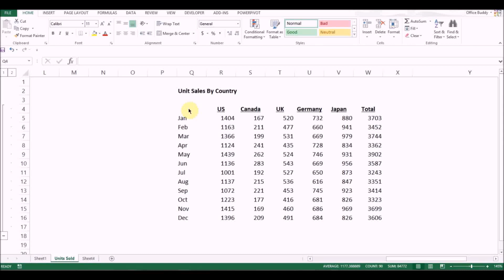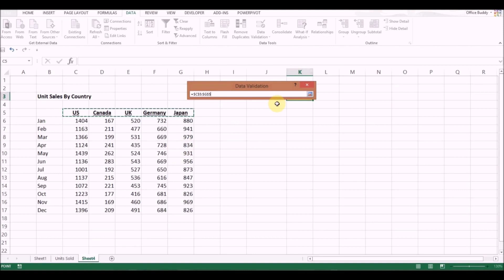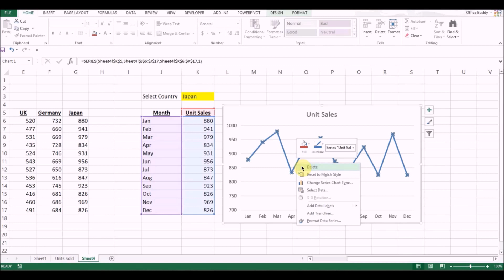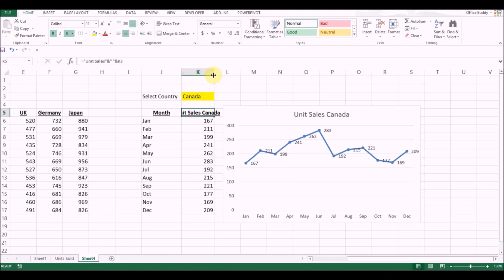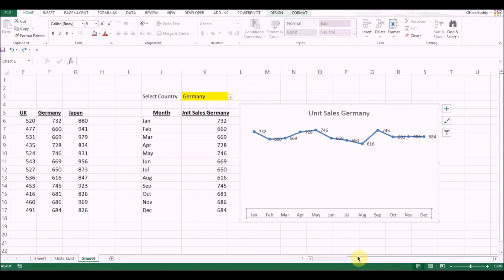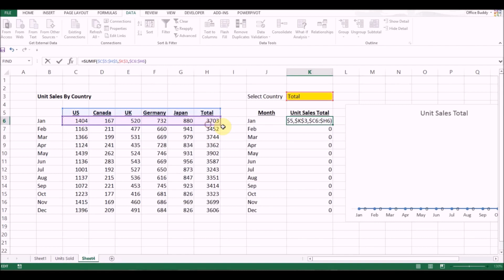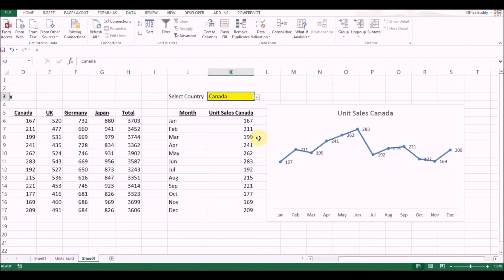How to Create a Dynamic Chart with Excel Drop-Down list 📈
Course Alert:
If you would like to learn in detail, how to calculate income statement variances and the impact they have on sales $, profit $ and profit margin % and ebitda %, and how to explain performance vs budget and prior periods, click on the link for a detailed video course (at a special price). You will also learn how to analyse and present the results of the variances to management and will be able to download solved variance calculation Excel templates.
Looking for Solved Excel file only with variance calculations and waterfall charts?

Looking for more personalized help?

Create Dynamic Excel Chart Using Drop Down list

Learn pivot table data crunching business skills
Learn all about Excel in one place

In this Excel video tutorial, you will learn how to create dynamic Excel Chart using a Drop Down list. We will work with raw data, create a drop down list and then link the drop down list to the Chart data. The Chart data will be dynamic or dependent on the drop down list. As soon as you select the name of country from the drop down list, the chart data will be updated. This will also update the Chart itself. You will also learn how to link the Chart title to the selection from the drop down list. This way the Chart Title will be updated along with the Chart when you select the Name from the drop down list.

Functions Used:
Data Validation
Sumif Formula
Insert Chart Function
Line graph
Sum formula
& and inverted commas to combine text

Video How to create drop down list that updates automatically